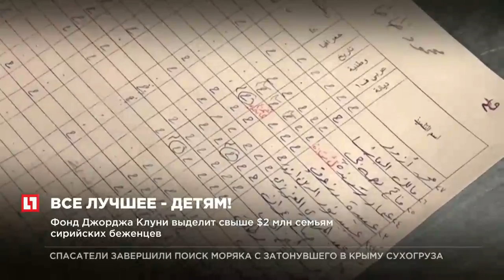Фонд Джорджа Клуни выделит свыше $2 млн семьям сирийских беженцев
Американский актер Джордж Клуни выделит  $2 млн сирийским детям